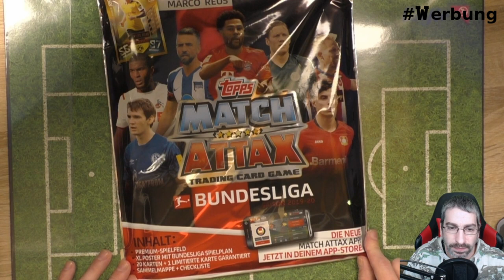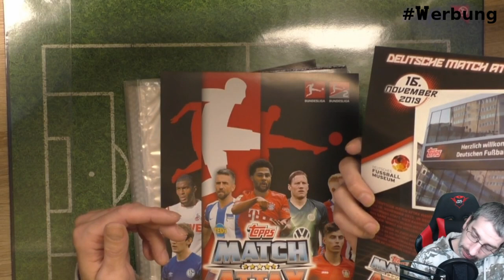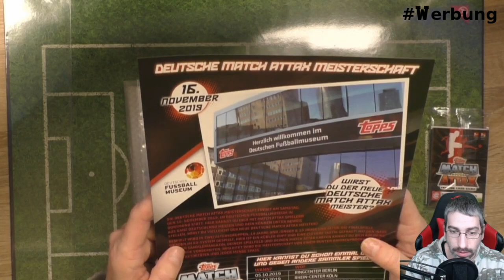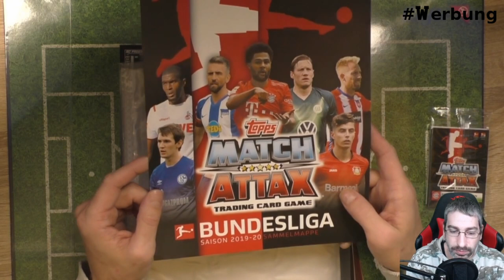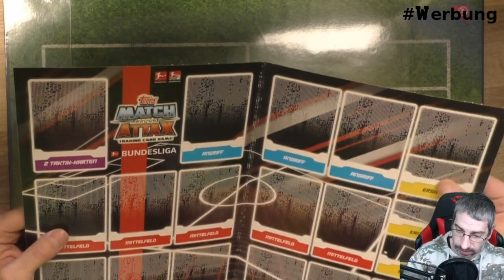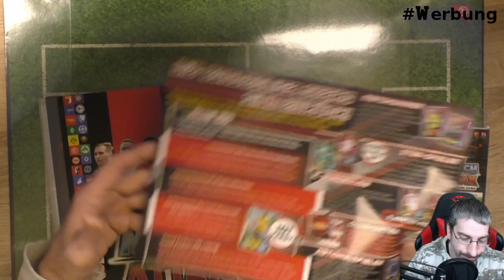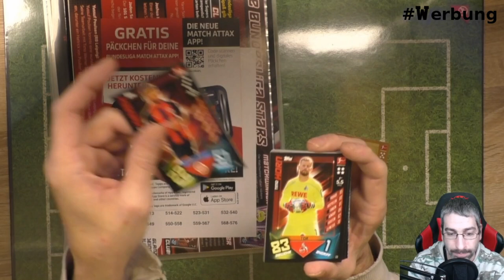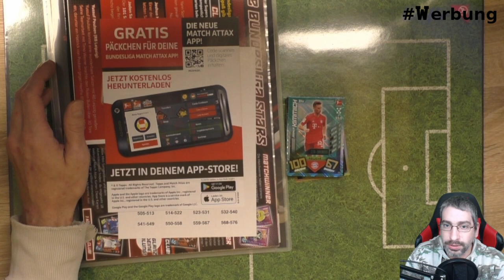Topps Match Attax Bundesliga - Starter Pack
Ich habe für Euch heute das Starter Pack der Topps Match Attax Bundesliga!

 Andreas Stürmer
 Postfach 12 21 31
 55743 Idar-Oberstein